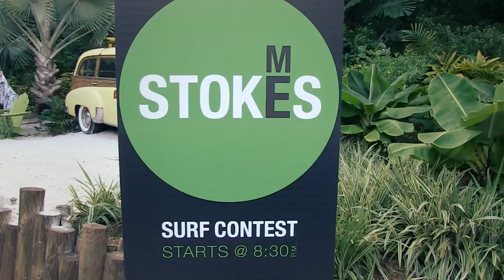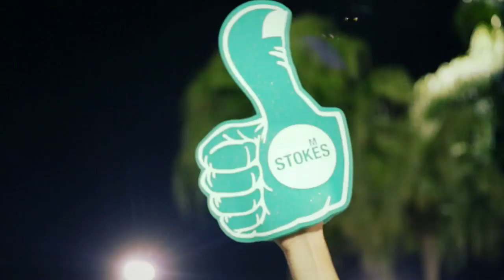2013 Surf Expo Industry Party at Typhoon Lagoon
The Ultimate Resource for Surf Park, Wave Pool, and Artificial Wave Technology News.

Sanuk recently hosted the 2013 Surf Expo Industry Party at Disney's Typhoon Lagoon in Orlando, FL.

Check out what went down at the event!

Smile...Pass it On!

Artist: Civil Civic
Album: Rules